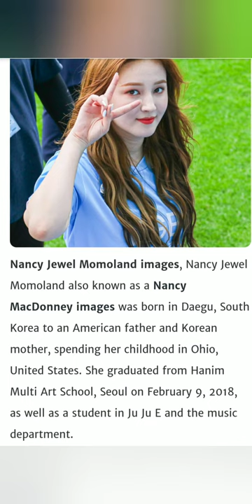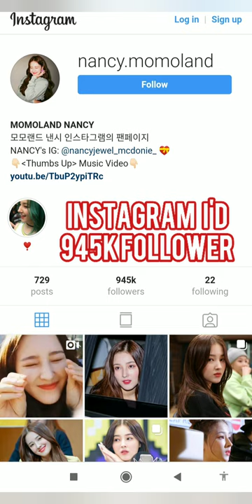Who is tiktok pori Nancy ? tik tok viral girl Nancy Momoland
Nancy is a viral tik tok girl now a days.
Nancy momoland full name
she is from United States of America works at momoland dance group she was born in South Korea and give you up in USA.
actually she has no personal account the video we found in tik tok is made by some unknown person taken taken from YouTube with mixing a Bollywood Hindi songs.